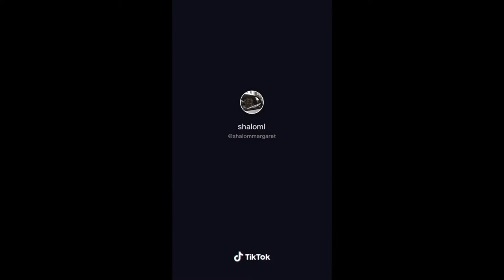Tiktok song cover compilation of Shalom Margaret | amazing voice